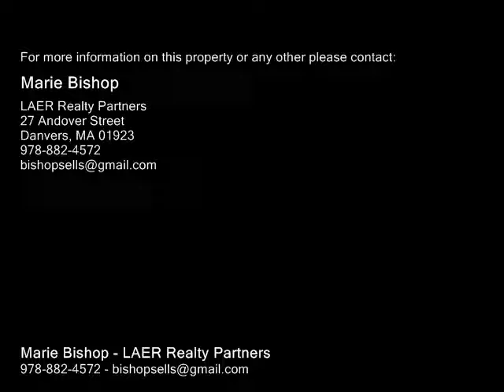7 and 1/2 Wheatlan ST., Peabody MA 01960 - Single Family Home - Real Estate - For Sale -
7 and 12 Wheatlan ST., Peabody MA 01960  Single Family Home  Real Estate  For Sale   Hidden away on a dead end street providing its new owner with privacy plus convenience. This home offers a diverse floor plan that lends itself to a variety of situations. Extra large kitchenfamily room with fireplace makes for great family gatherings and conversation. But,if its formal and elegant dining you want ,then  look no further for your extra large dining roomliving room combination . Laundry also located on first floor. If you need a aux pair area, teen suite, guests from out of town quarters, your spacious lower level offers many opportunities for all and much more. Two bedrooms on lower level are conducive to home office, work out room play rooms or just bedrooms., The possibilities are endless This is a sprawling lot close to 1 acre. . This is great location, close all major highways, North Shore Mall, fine dining, golf etc yet moments away from an easy commute. First showings Sunday September 13, 1 pm to 3 pm

Marie Bishop
LAER Realty Partners